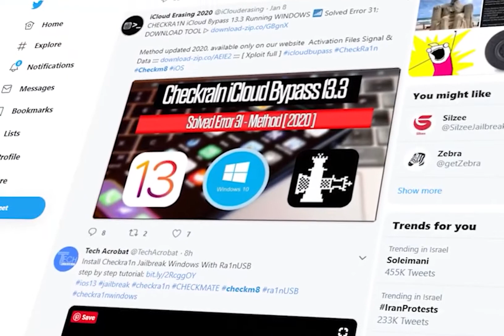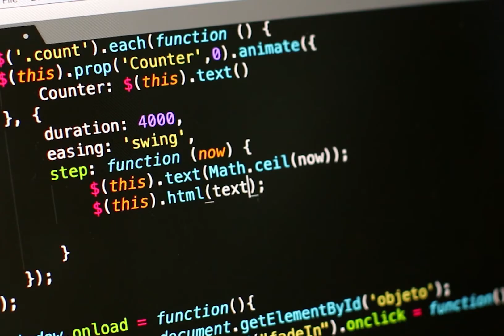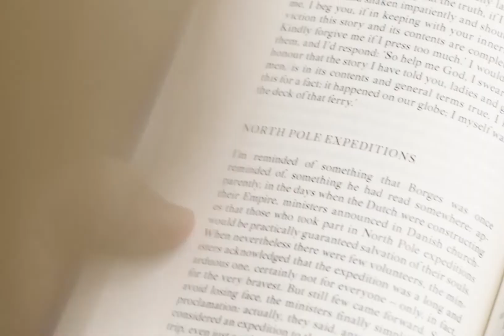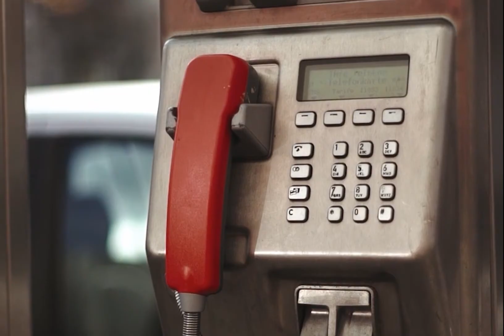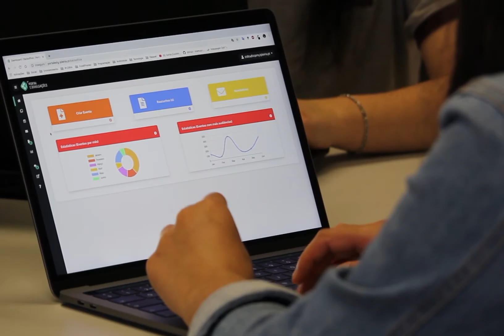Cellebrite Premium Como funciona o software israelense que a polícia usou no caso Henry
Cellebrite Premium É o software israelense que a polícia federal usou para acessar e extrair informações de celulares de suspeitos no caso Henry. Você sabe como o Cellebrite Premium funciona?

Que tal você mesmo dar manutenção em celulares de última geração?